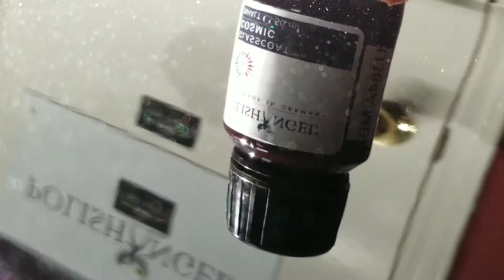Polish Angel MB Cosmic vid1